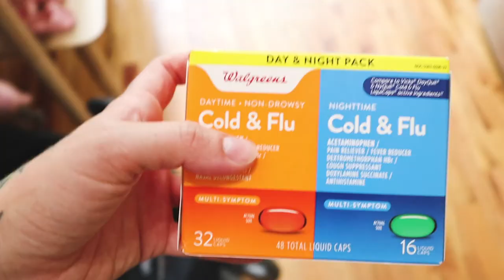I PAID $5 TO MAKE THIS FACE